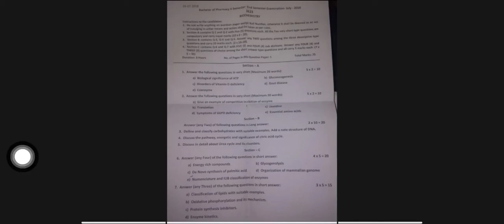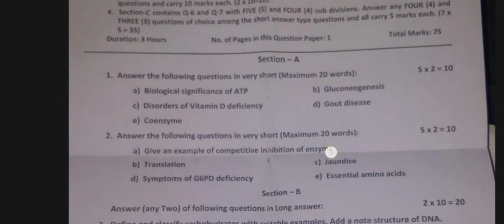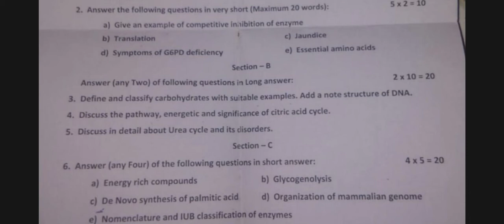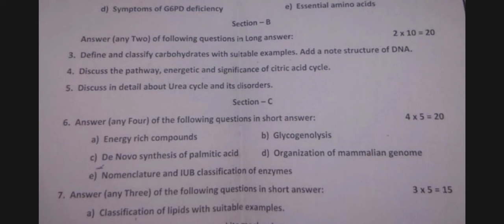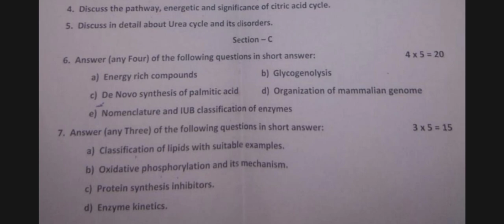2ND SEM | BIOCHEMISTRY QUESTION PAPER | JULY 2018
IN THIS VIDEO YOU WILL SEE WHAT KIND OF QUESTIONS COME IN BIOCHEMISTRY QUESTION PAPER.